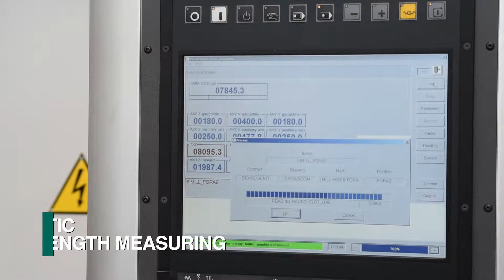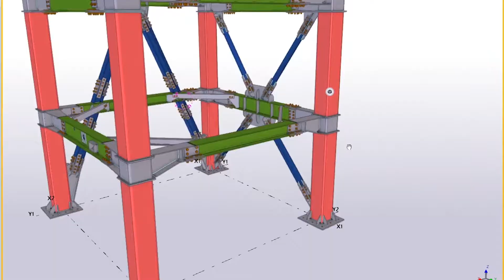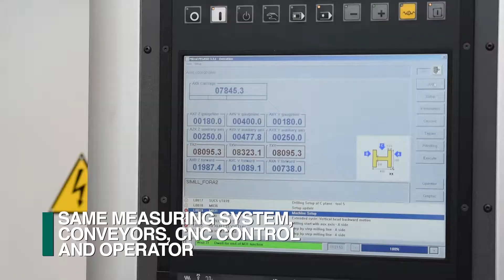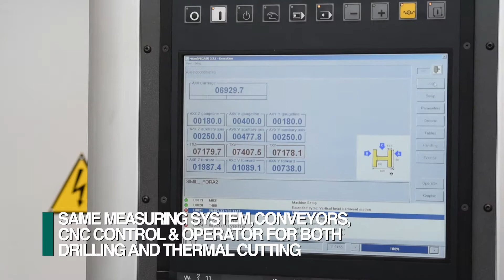Drill/Saw with Articulating Spindle Design for Automatic Steel Fabrication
The CNC drilling machine Orient, uses unique steel fabrication technology to achieve industry-leading productivity for a drill/saw with articulating spindles.  This innovative spindle design enables up to three surfaces to be processed with the same spindle.

The Orient uses a positive rack and pinion system to achieve exceptional accuracy.  The positioning of the section to be processed is achieved to exacting standards regardless of the sections surface condition.  This carriage system also automatically measures the stock length of the section prior to processing to maximize material utilization.  This positive feeding system advances the section through the drill/saw so all the stock length material can be utilized without requiring a drop.  If a trim cut is desired this is automatically removed and placed on a small parts conveyor without any involvement of the operator or attendant.  If short parts are required, or a drop is generated, they are processed in the same fully automatic manner.

The Orient spindles feature 17 KW (20 HP) of power at speeds up to 5,000 RPM.  The positive spindle feed is designed to take full advantage of today’s high performance tooling.  Each spindle is furnished with a 6-position automatic tool changer to accommodate ISO 40 tool holders to generate holes sizes of up to 40 mm (1-9/16”).

The Orient that can be provided with one or two articulating spindles for drilling and scribing for example.  When scribing this capability can be utilized to establish layout locations, detail orientation and weld symbols where required.  As an option an underside-scribing tool can be added to permit 4 side scribing to eliminate manual layout.

FICEP invented and has received numerous patents for the automatic importation of the locations of the intersecting members from the 3-D model.  These innovative patents eliminate any manual programming to establish not just holes but all the required layout locations.

The Orient family of FICEP multiple spindle drilling lines can be fully integrated with a FICEP engineered and manufactured band saw of a corresponding size.  The band saws feature full automation of clamping, feeding, blade adjustments and rotation of the saw to the desired miter angle with positive rack and pinion positioning.  Even the lateral position of the optional vertical clamp can be adjusted to accommodate the depth of the section being processed.

Industries leading cutting times are achieved with a propriety pneumatic blade dampening system to reduce blade harmonics while increasing the life of the cutting tool.

As an alternative to integrating a band saw into the line, a robotic thermal cutting system can be implemented.  The robot uses both plasma and oxy-fuel thermal cutting technologies in conjunction with an automatic torch changer to achieve cut off, copes, mechanical openings, rat holes, weld prep and more.